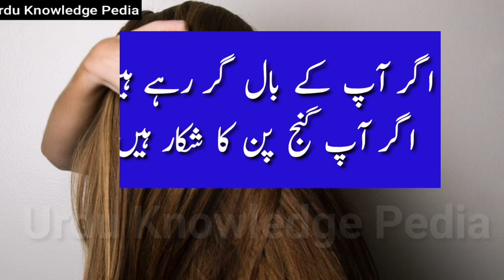Girte Balon ka ilaj in Urdu | How to Stop Hair Fall | Ganjapan ka ilaj Urdu | Health Tips in Hindi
Hair fall solution at home in Hindi | how to stop hair fall naturally at home  | hair fall natural remedies | hair fall gharelu nuskhe | stop hair fall Totke